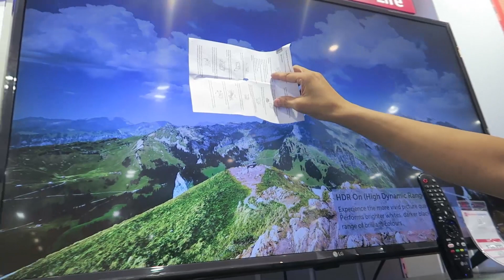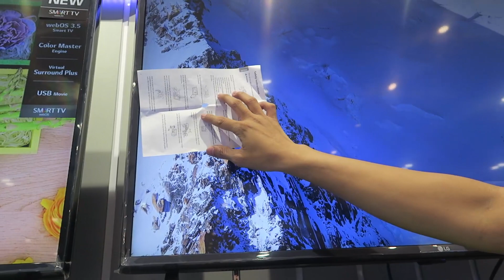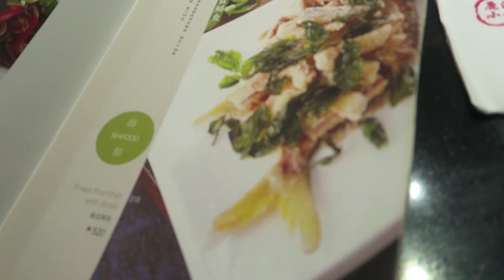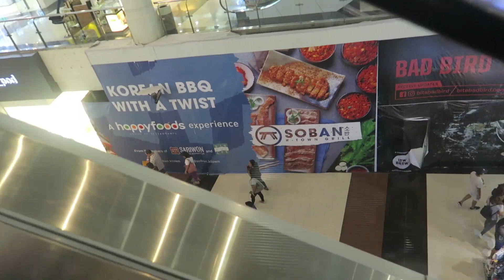CHOOSY KA PA BA?! - anneclutzVLOGS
FILMED:  October 23, 2017 (VLOG 1425)